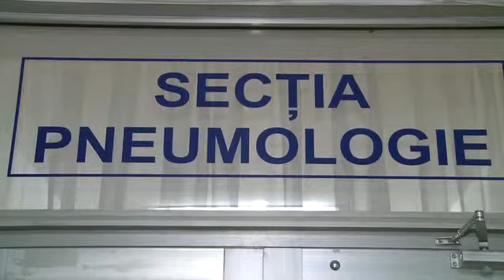Magenta: Numărul cazurilor de infectii respiratorii acute a scazut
Numărul cazurilor de infecții respiratorii acute a scăzut cu 15 la sută, în Chişinău. Potrivit Direcţiei municipale Sănătate, pe parcursul săptămânii trecute, au fost înregistrate în jur de 5700 de cazuri, cu peste 1000 mai puțin decât acum o săptămână.

Din numărul total de cazuri, 3850 au fost înregistrate în rândurile adulților, iar peste 2000 au fost copii. 113 bolnavi cu infecţii respiratorii acute au fost internaţi. În total săptămâna trecută 213 oameni s-au îmbolnăvit de gripă, dintre care 71 - copii.

De la începutul sezonului rece au fost înregistraţi 893 de bolnavi de gripă. În lunile februarie-martie șapte dintre persoanele care s-au îmbolnăvit de gripă au murit.

Totodată, conform datelor unui sondaj realizat de Magenta Consulting, aproape jumătate din moldovenii chestionaţi preferă să se trateze acasă, fără ajutorul medicilor.

Iar 30 la sută se adresează după ajutor profesionist tardiv, sau când simptomele maladiei sunt agravate.